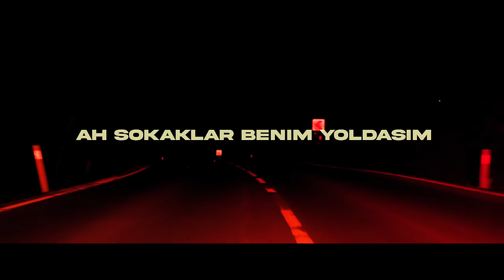Emrah Karaduman, Buray - 'Kara Gözlüm' (Official Lyric Video)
Written By – Evren Elif Erdamar,  Yusuf Dündar Bütünley
Producer : Emrah Karaduman

Mixed & Mastering : Luca Pretolesi
Lyric video editing & Motion graphics : Emrah Karaduman